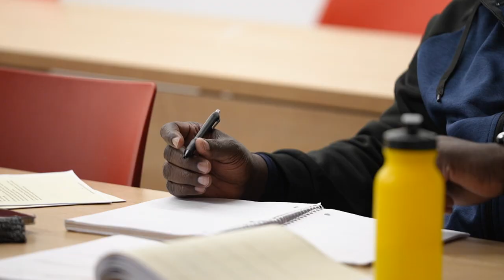Normandale Sirtify Program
The mission of the new Sirtify program at Normandale Community College is to recruit and support Black, African American, and African men into elementary and secondary education pathways. Hear more about the programs goals of cultivating Black male teachers and closing equity gaps by making it easier for them to attend college.